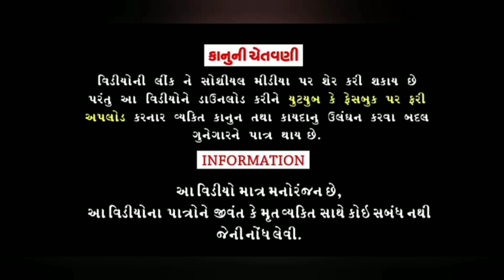પ્રેમા નું ઘરઘણૂ || pema Nu Gharghnu || Gujarati Comedy || દેશી કોમેડી || HD VIDEO